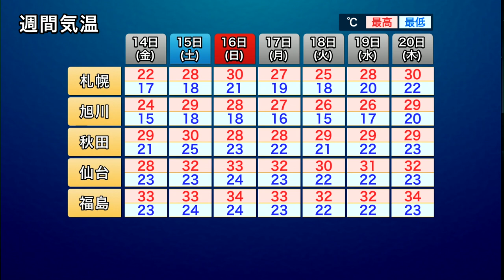お盆休みの天気 猛暑が継続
お盆期間に入り連休となる方も多いかと思いますが、この期間は太平洋高気圧の勢力が強く、西日本や東日本では晴れる所が多くなります。
体温を上回るほどの危険な暑さとなるおそれがあります。長時間炎天下で過ごすことはなるべく避け、屋内であっても意識的に水分を摂ったり冷房を使うなど、熱中症対策をとるようにしてください。